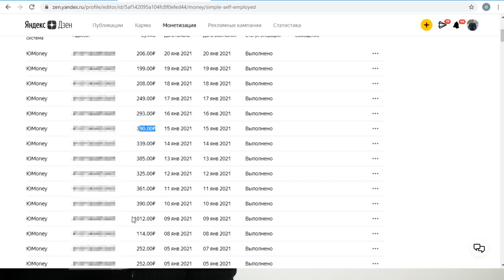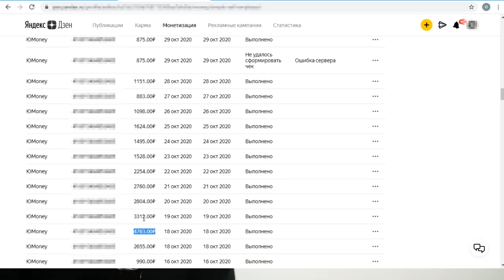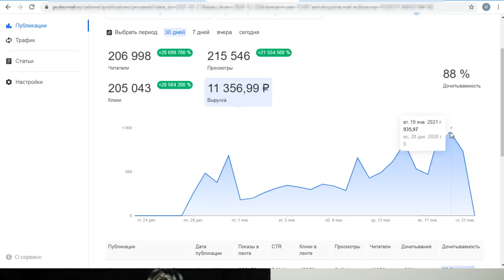Кто больше платит: Дзен или Пульс?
Я веду свои каналы на Яндекс Дзен и на Пульсе от Маил. Бывали времена, когда зарабатывать получалось очень хорошо. Бывали времена, когда все было не так радужно. На Пульсе я зарегистрировался меньше месяца назад и уже имею неплохие результаты. Результаты, которые превосходят аналогичные показатели на Яндекс Дзен в тот же первый месяц. На самом деле, Дзен у меня сейчас сильно просел, а Пульс от Маил наоборот поднялся. В этом видео - делюсь результатами.